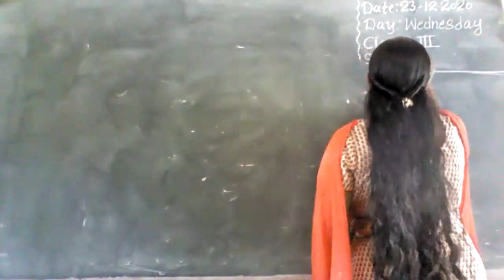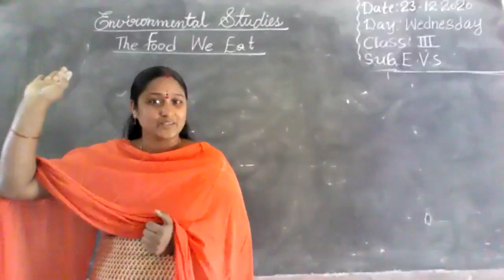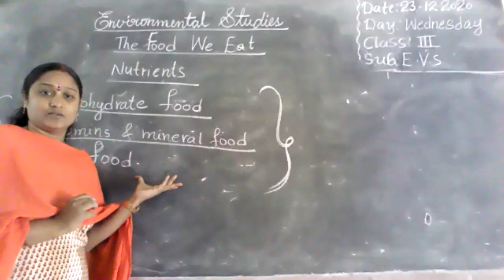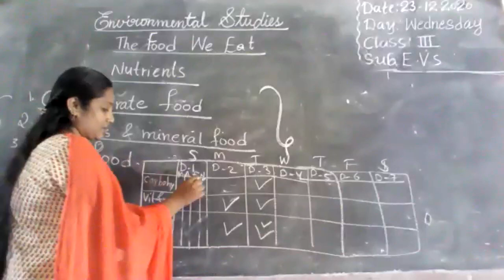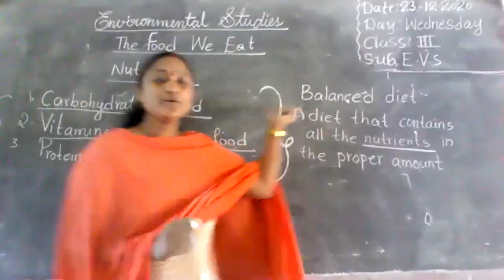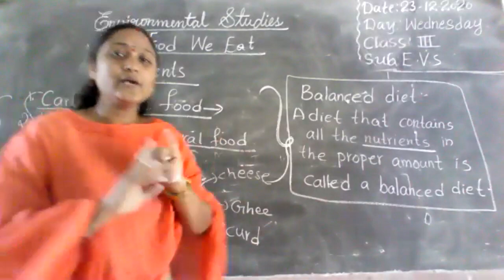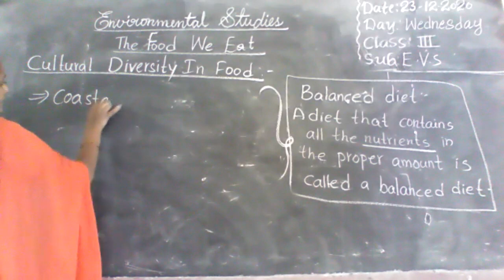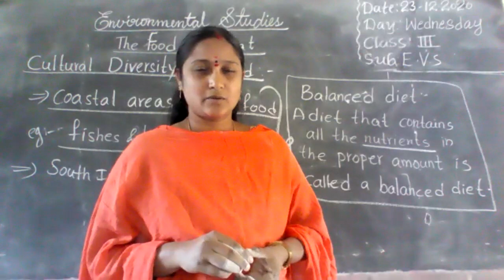III Class EVS (23.12.2020) From Vivekananda High School, Ramannapet